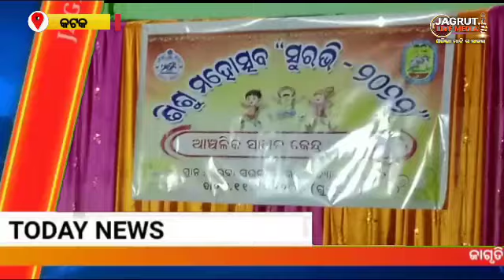ଲୁକ୍କାୟିତ ପ୍ରତିଭା ଅନ୍ୱେଷଣ ର ନାମ ସୁରଭି